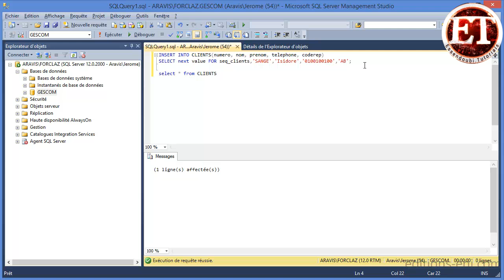18 Les séquences